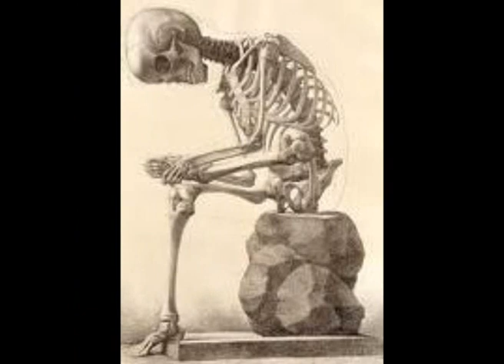Jackson Rohm - One More Fourth of July